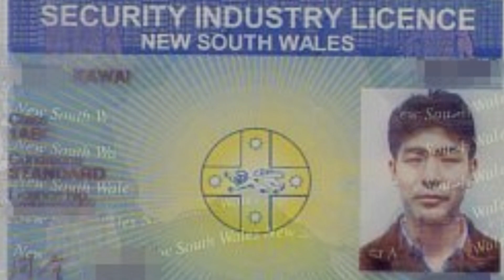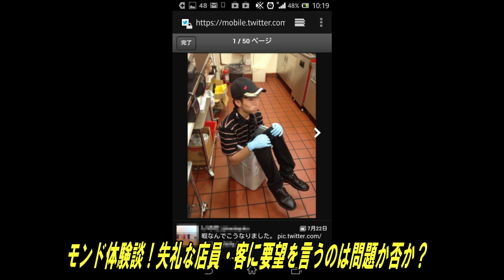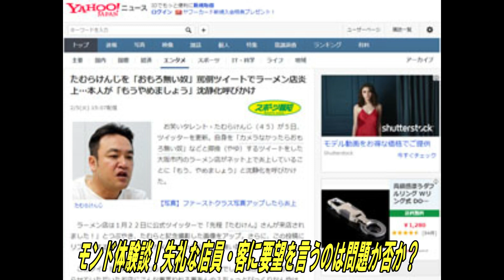‹モンド体験談！›失礼な店員・客に要望を言うのは問題か否か？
２枚組
絶賛発売中！

‹河合主水の実戦武道講座～スーパーヌンチャク講座～›

～河合主水の都市型護身術～初心者の為の催涙スプレー講座‹各種›

～河合主水の都市型護身術～初心者の為の危機管理術＆護身体術講座！‹各種›

～河合主水の都市型護身術～初心者の為のフラッシュライト講座‹各種›

～河合主水の都市型護身術～初心者の為のスタンガン講座‹各種›

新幹線車内の刃物襲撃にも対応！史上最強・催涙スプレーポリスマグナム販売中！購入されたい方は以下まで御連絡下さい！（住所・氏名・年齢記入の上（未成年者、犯歴有者及び反社会的勢力関係者以外の方のみ購入可能です）

巷で行われている護身術教室。そこではとんでもない事が行われていた！トンデモ技術を大公開！
その対刃物護身術、間違ってませんか？それは護身術じゃない！誤珍術！エセ護身術を吹っ飛ばせ！
武道歴３７年の武道のプロ＆護身のプロが放つ、衝撃的事実とは？

視聴者の方のコメントお待ちしております！いいねをして下さった方、ありがとうございます！逆に「良くないね！」をして下さった「巷の護身術団体」の方、改心しましょうね～～？（笑）

‹巷のエセ護身術は使えない›これがリアルな対ナイフ訓練だ！バッグや傘を使用した防護術

‹巷のエセ護身術は使えない›元柔道黒帯＆現空手茶帯ＶＳナイフを持った空手競技選手！一般空手門下生による対刃物組手

‹巷のエセ護身術は使えない›これがリアルな対ナイフ訓練だ！武道経験者のナイフ捌きは簡単には捌けない！

しゃべくりＳＳＲ！真の対刃物護身術とはこれだ！巷に蔓延るエセ護身術を暴く！

動画に関する説明記事は以下クリック！

‹海外クラ○マガ動画を見る›この対ナイフテクニックは使えない！学ばない方が身の為！

某護身術師範が言う「首を切られるよりは腕を切られたほうが良い」は本当なのか？

‹モンド、世界の護身術に物申す！›ほとんどの対ナイフ護身術が間違っている訳を暴露。

体術＝護身術！？違う！違う！護身のプロが間違った護身術を正す！

他使えない護身術を大暴露！（アクセス後下方へスクロールして下さい）

催涙スプレーの使用方法を正しく教われるのはＳＳＲセルフディフェンスだけ！鉄道関係者、病院関係者、学校関連施設、タクシー会社等、出張セミナー受け付けております！（最強・催涙スプレー販売も行っております！）